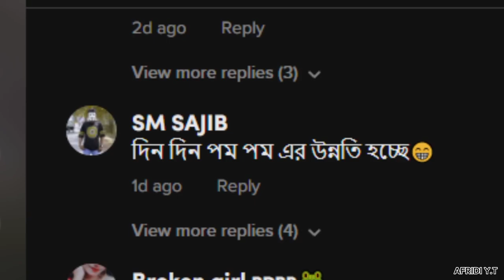Onamika Oyshe Roasted/ এনি নাকি বাংলার ক্রাশ 🌝 Roasting By I'm Afridi Fom Naijerimo 💥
VIDEO TITLE :  Onamika Oyshe Roasted/Roasted/এনি নাকি বাংলার ক্রাশ 🌝 Roasting By I'm Afridi Fom Naijerimo 💥